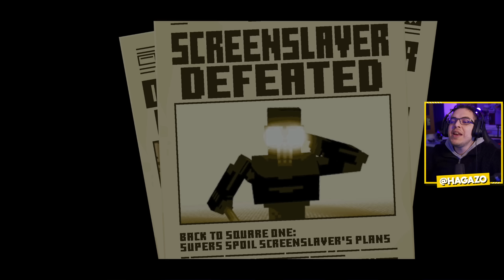Minecraft Os Incríveis - PERSEGUINDO O HIPNOTIZADOR